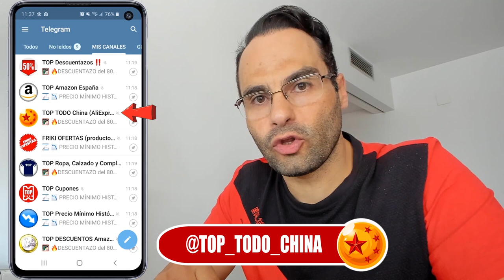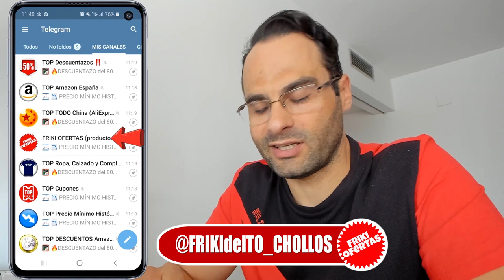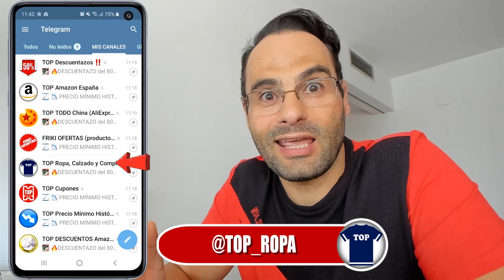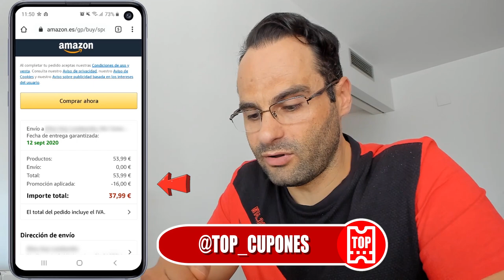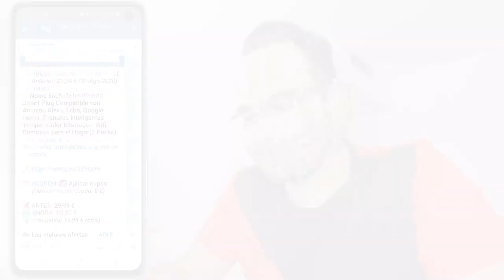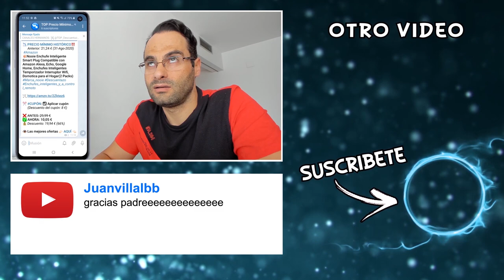El MEJOR TRUCO para comprar 🌀BARATO🌀 ONLINE 2023 (Amazon, AliExpress...) 🅵🆁🅸🅺🅸🅳🅴🅻🆃🅾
Por fin ha llegado el día en el que os muestro como ahorrar en vuestras compras online.
En este vídeo aprenderéis como conseguir las mejores ofertas de Amazon, AliExpress, Banggood, Gearbest, TomTop, El Corte Inglés y PC Componentes.
Todo esto desde la mejor aplicación de mensajería que existe hoy día: Telegram.
Y si lo que queréis es conseguir un producto en concreto al mejor precio, tan solo tenéis que usar mi bot FRIKIdelBOT. Sin duda el mejor método para ahorrar en 2020.

NOTA IMPORTANTE: El canal TOP_AMAZON_ES ahora se llama TOP_AMZ

ÍNDICE:
00:00 Introducción
00:46 Aclaración
01:09 TOP_DESCUENTAZOS (50% de descuento o más)
01:53 TOP_AMZ (Descuentos en Amazon)
03:10 TOP_TODO_CHINA
04:36 FRIKIdelTO_CHOLLOS
05:18 TOP_ROPA
06:02 TOP_CUPONES
06:21 ¿Cómo funcionan los códigos de cupón de descuento?
07:51 ¿Cómo se aplican los cupones de descuento?
08:55 TOP_DESCUENTO_MINIMO
09:14 TOP_DESCUENTOS
09:45 FRIKIdelBOT